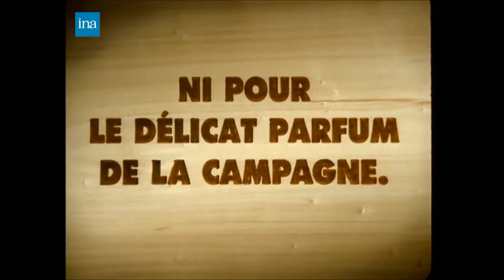Publicité 1999 Le Rustique (Camping a la ferme)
Publicité de 1999 pour le camembert Le Rustique.
Bon Visionnage.

Nouvelle programmation pendant l'été, 1 nouvelle publicité chaque jour à 16h00 + 1 petite surprise, pour le goûter.
Un petit commentaire quand la pub vous a plu (ou pas).
De la pub, 7 Jours sur 7 / 365 jours par an.
Merci.